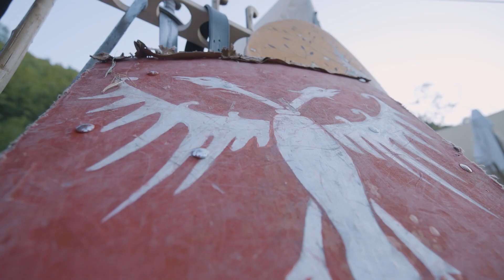Милица Досковић-Бели Орлови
текст Владимир Благојевић
музика Давор Лазић
аранжман Ненад Константинов